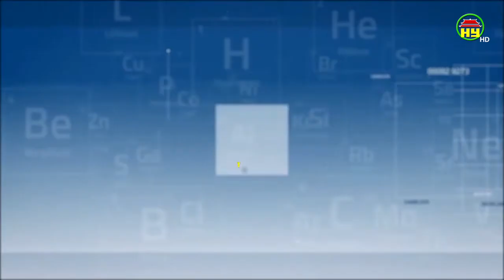Những cách chăm sóc da nhờn hiệu quả vào mùa nắng